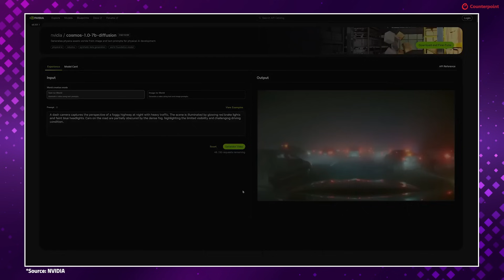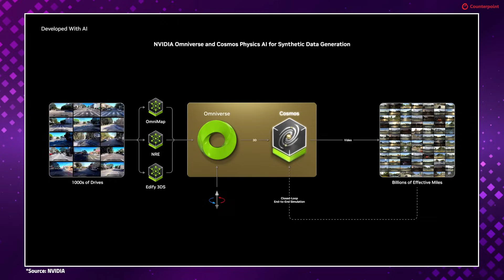NVIDIA Accelerates Autonomous Driving with New "Physical AI" Model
CES 2025 was just as hectic and eventful as every other year, with announcements from automotive to smart home, AI to autonomy and much more. Counterpoint’s Associate Director, Greg Basich and Senior Analyst Murtuza Ali, sat down with NVIDIA's Ali Kani, VP of Automotive to discuss how its new foundation AI model Cosmos will accelerate autonomous vehicle development. Ali also discussed how the company's partnership with Toyota will lead to the mass market adoption of Autonomy and in-cabin AI features.